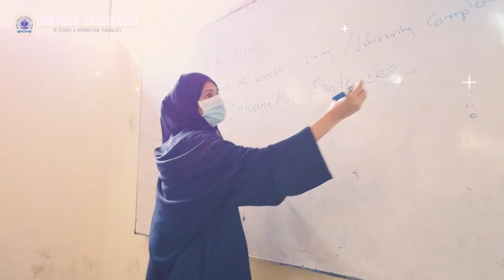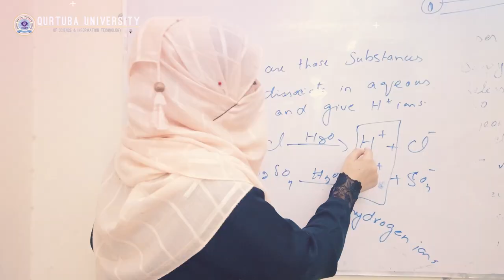Qurtuba University of Science & IT | Peshawar & D. I. Khan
Qurtuba University of Science & Information Technology is one of the top ranked Universities in Pakistan.
University has been awarded ‘W3’ Category by the Higher Education Commission of Pakistan in the new ranking system.
It has consistently maintained third position in the field of Computer Science & Information Technology in HEC rankings.
Qurtuba University is chartered by the Government of Khyber Pakhtunkhwa and approved by the Higher Education Commission of Pakistan.
University has two campuses in Khyber Pakhtunkhwa. The main Campus is in Dera Ismail Khan and the other is in Peshawar.

Peshawar Campus
Sector K-1, Phase-3, Hayatabad Peshawar.
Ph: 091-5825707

D. I. Khan Campus
Shaikh Yusuf Road, Dera Ismail Khan
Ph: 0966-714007